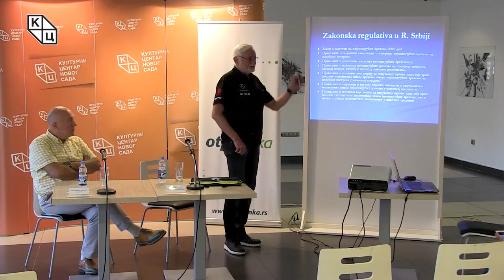Tрибина „Виртуелна комуникација и стварна одговорност”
У оквиру циклуса Зеленa дебатa, трибина „Виртуелна комуникација и стварна одговорност”, одржана је у понедељак  28. маја у Клубу „Трибина младих” Културног центра Новог Сада. Гости Зелене дебате били су: проф. др Иштван Бикит, професор емеритус на Катедри за нуклеарну физику ПМФ у Новом Саду, и доц. др Борис Голубовић, психијатар. Аутор и модератор био је Данило Копривица.
Двадесет четврта по реду Зелена дебата замишљена је као пролог наредним сесијама на тему спремности свих нас да се изборимо са техничким и психолошким захтевима нових канала комуникација.